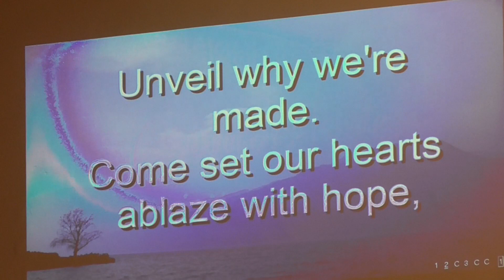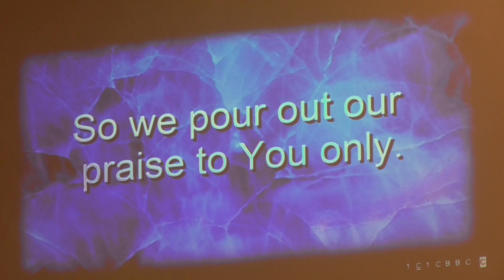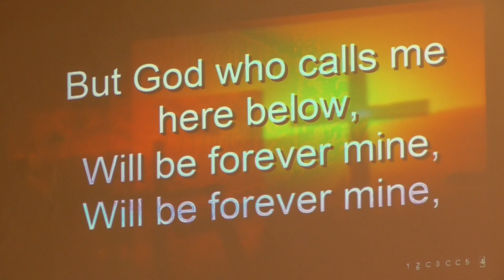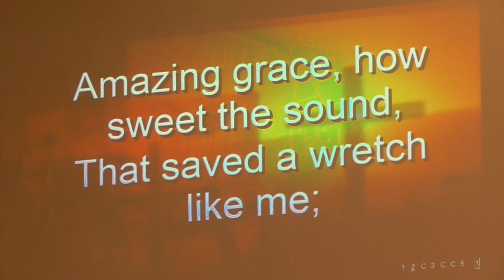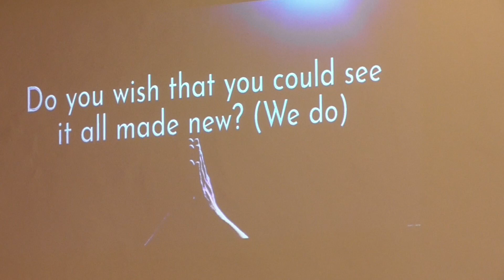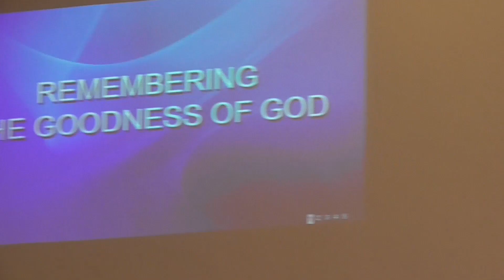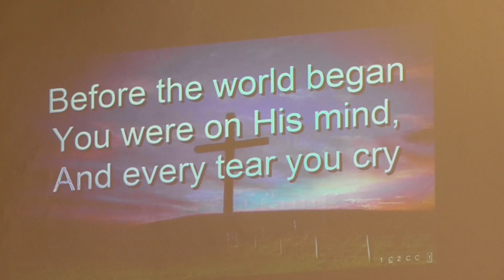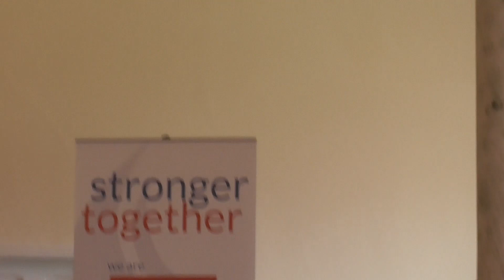Cornerstone Online - Sunday 9th July 2023 - with Pastor Andrew Kay